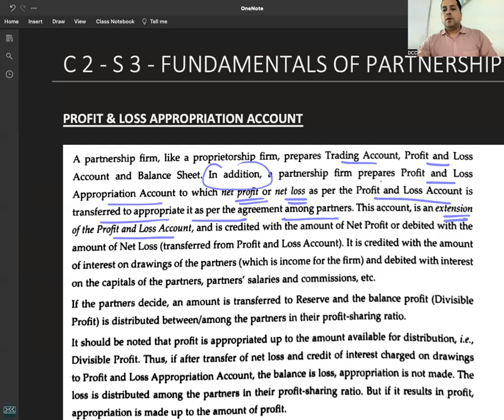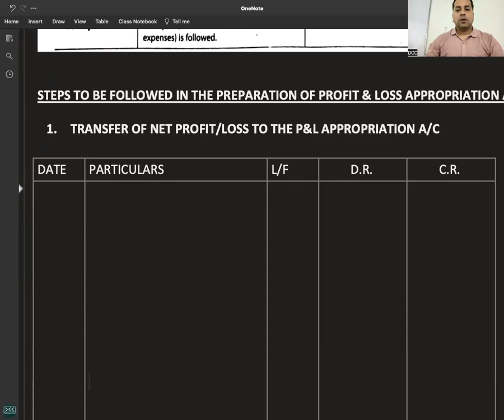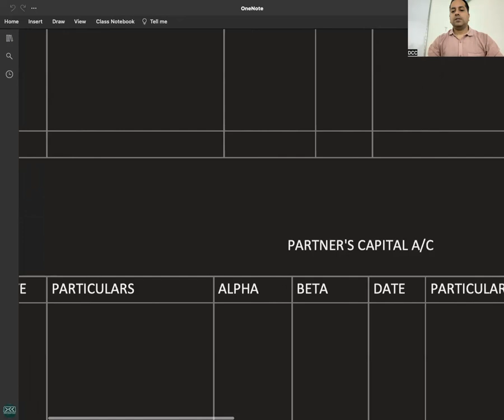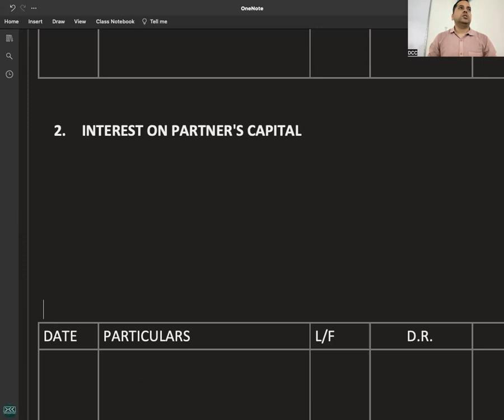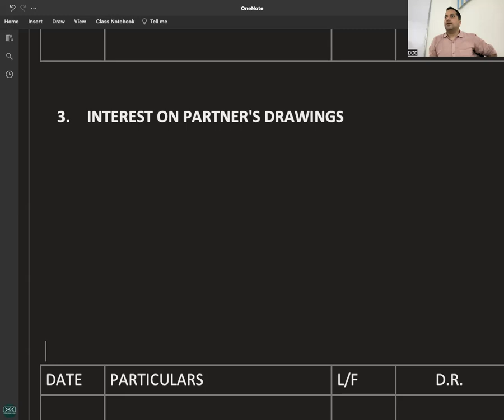C 2 - R 8 - Part 1 of 2 - Transactions relating to Partnership